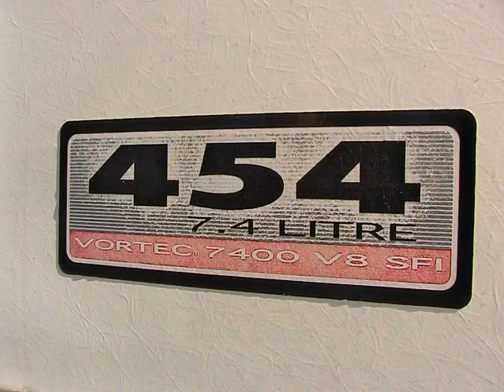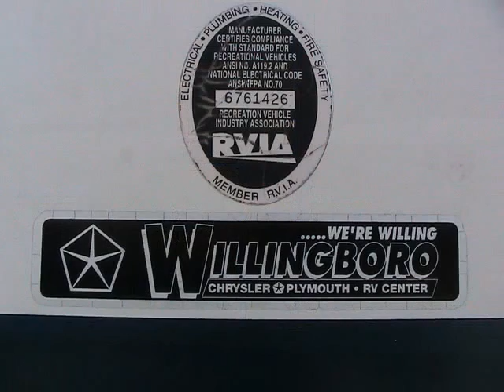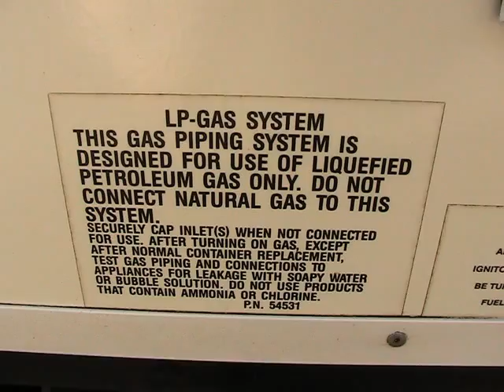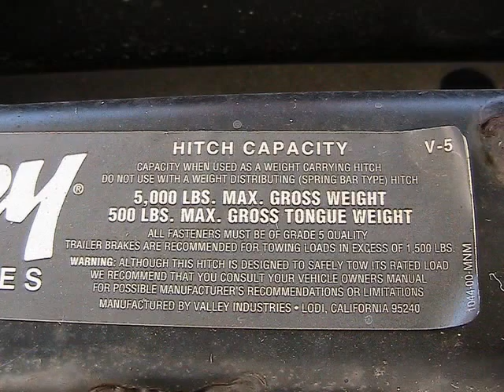2000 ITASCA Sunrise SE Motor Home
2000 ITASCA Sunrise SE Motor Home